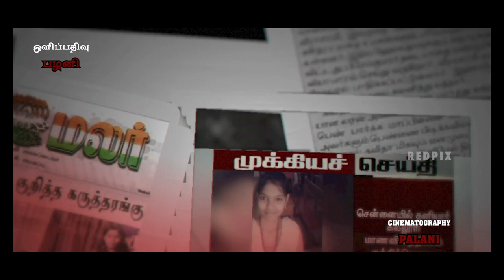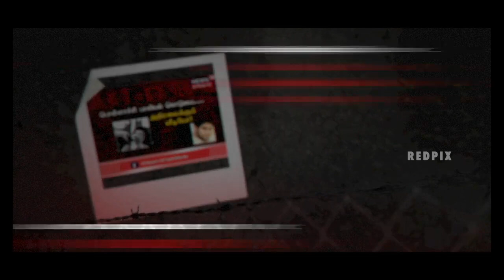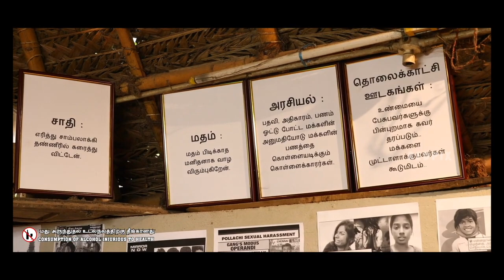Tamil short film மூன்றாவது கண் | about TV news debate Tamil short film 2020